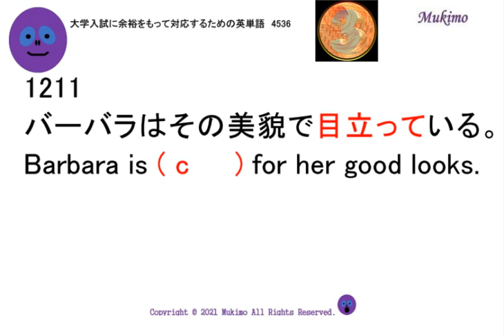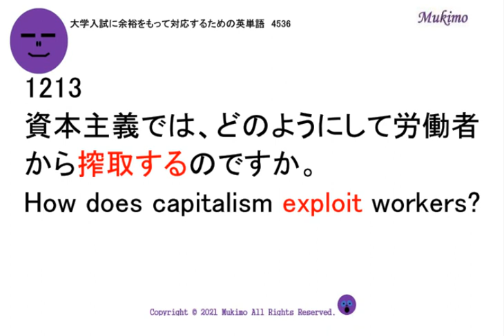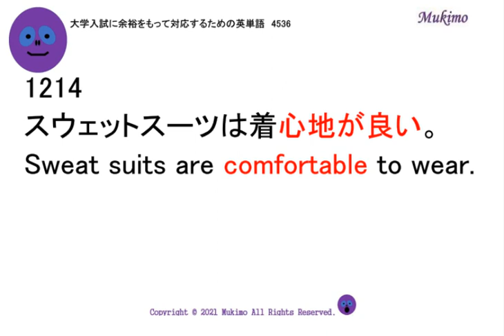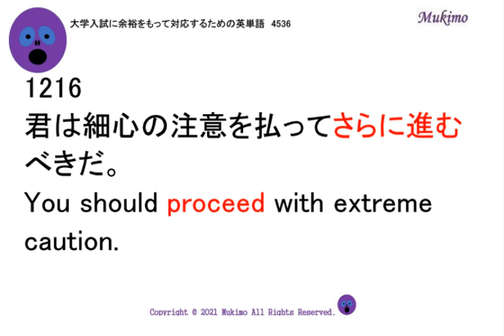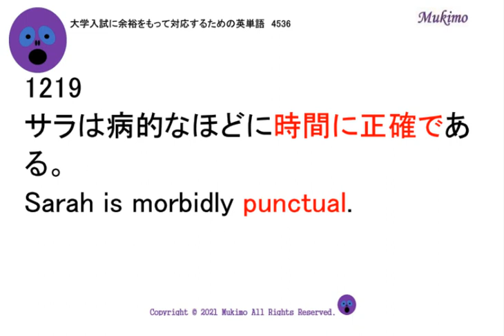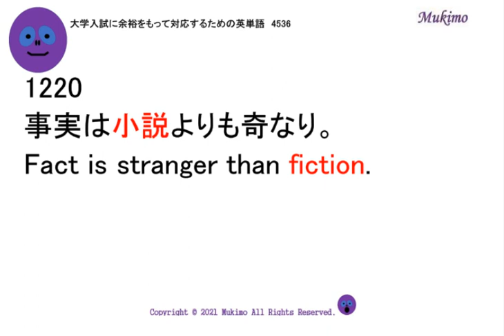穴埋め式 英語 大学入試 必須 単語 【1211～1220】 【日本語訳音読・英語例文音読あり】 入試で絶対に必要な単語から差がつく単語まで練習問題を通して習得！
TOEIC頻出フレーズ1000

1211
バーバラはその美貌で目立っている。
Barbara is ( c     ) for her good looks.
1212
スーザンは家にいて、子ども達を育てたい。
Susan wants to stay at home and ( n     ) her children.
1213
資本主義では、どのようにして労働者から搾取するのですか。
How does capitalism ( e     ) workers?
1214
スウェットスーツは着心地が良い。
Sweat suits are ( c     ) to wear.
1215
私の辞書はバーンアウトを疲労困憊と定義している。
My dictionary ( d     ) burnout as exhaustion.
1216
君は細心の注意を払ってさらに進むべきだ。
You should ( p     ) with extreme caution.
1217
支払いは割り勘にしよう。
Let's ( s     ) the bill.
1218
その飛行機墜落事故の唯一の生き残りは、幼児であった。
The sole survivor of the plane crash was an ( i     ).
1219
サラは病的なほどに時間に正確である。
Sarah is morbidly ( p     ).
1220
事実は小説よりも奇なり。
Fact is stranger than ( f     ).